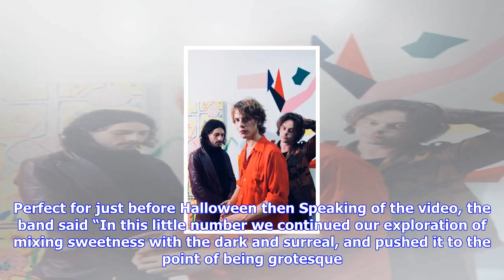Breaking News | Dama scout mix sweet and surreal in their video for ‘sugar’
Dama scout mix sweet and surreal in their video for ‘sugar’

Back in early September, London trio Dama Scout unveiled their single ‘Sugar’, a second teaser of th...